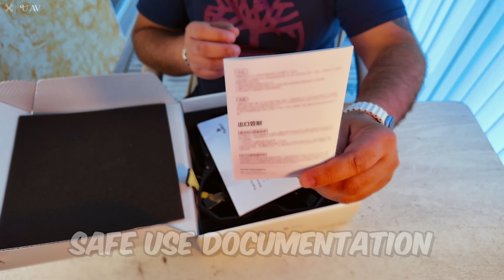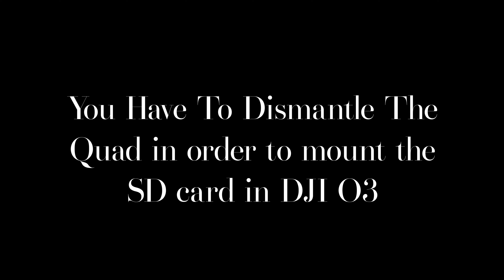"Unboxing the cinematic drone PROTEK35 by iFlight 📦🎥 DroneLife TechReview NewTech"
This is the unboxing video of the most amazing CineWhoop that combines both, cinematic flying and freestyle as well.